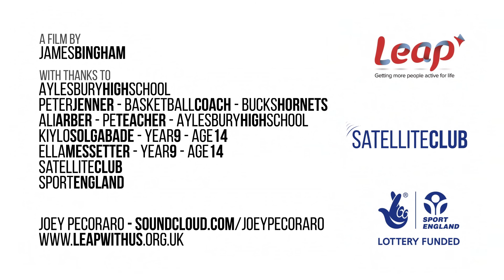Basketball Satellite Club in action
This film shines a spotlight on the Satellite Club based based at Aylesbury High School ran by the Bucks Hornets Basketball Club.